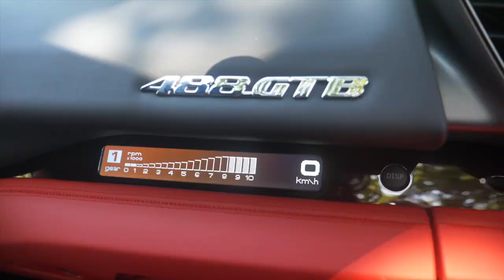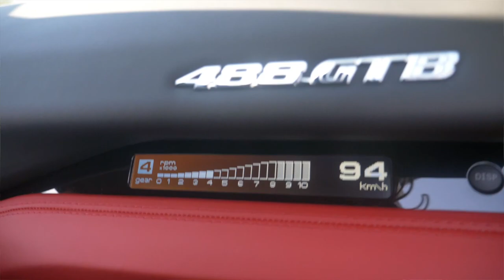[REVIEW] FERRARI 488 GTB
A unique opportunity to get behind the wheel of a Ferrari 488 GTB. You can already image that we liked it!